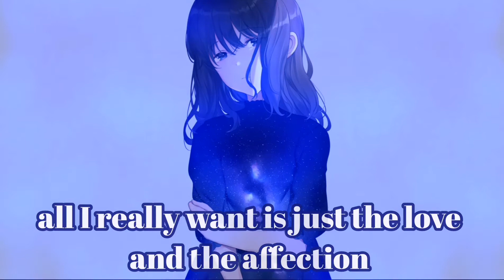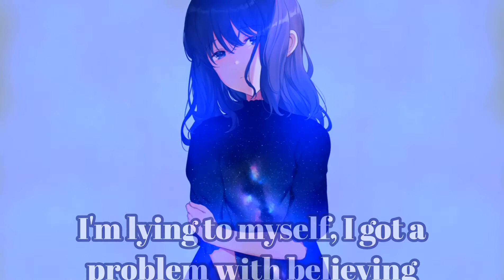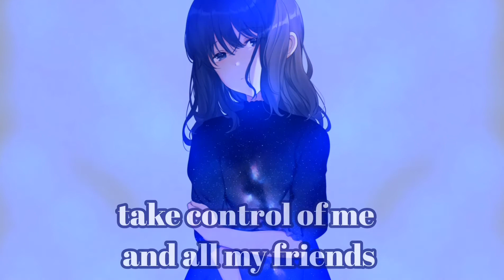Nightcore - Lonely (lyrics)